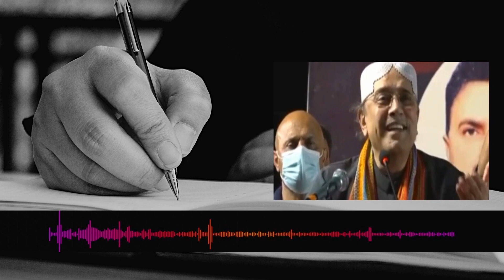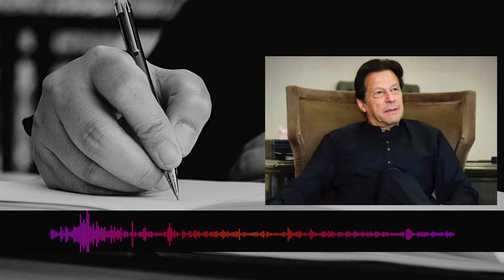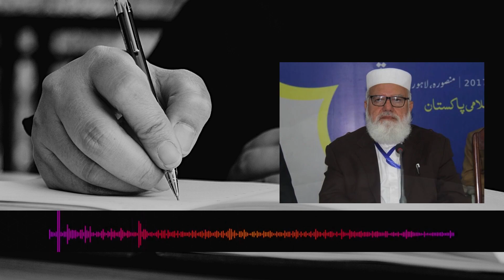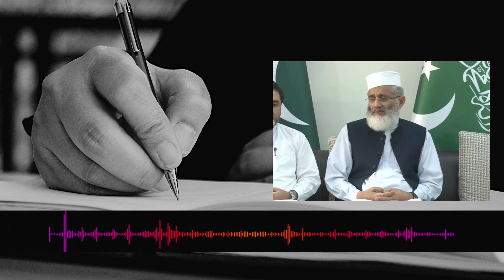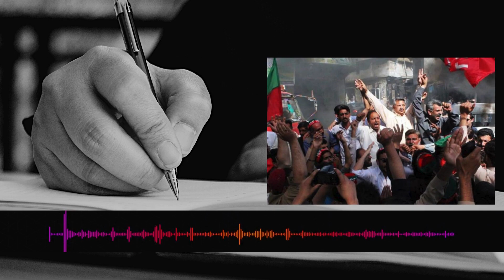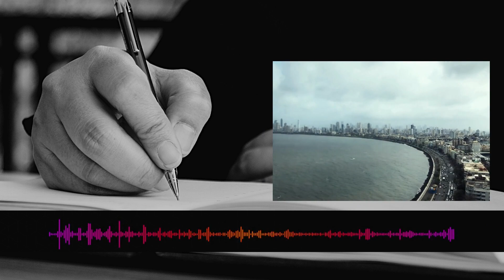ایک سیاسی جماعت کو انتہا پسند فرقے میں کیسے تبدیل کیا گیا؟ | PMLN | PTI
What did renowned writer and columnist Ata ul Haq Qasmi write in his column regarding the upcoming general elections in 2024?